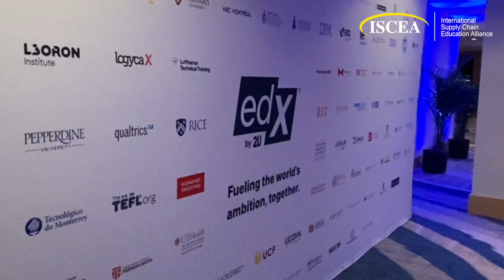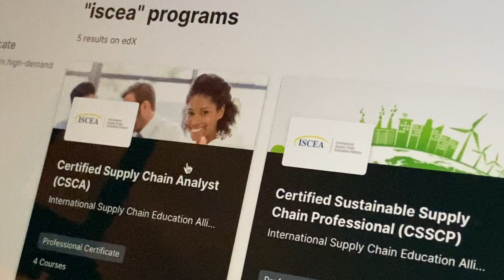Certified Supply Chain ONLINE professional courses on edX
Andrew Hermalyn
President, Partnerships, edX / 2U

Madison DeSilva
Director of Strategic Partnerships, ISCEA

Jorge Morales
CEO, ISCEA Latin America